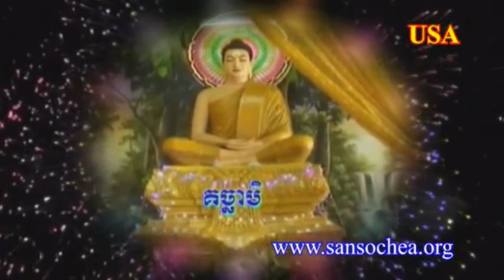Part2(End) លោកគ្រូ សាន​ សុជា-San Sochea-ទេសនានៅ USA-CA 2013- by konkhmerbelt